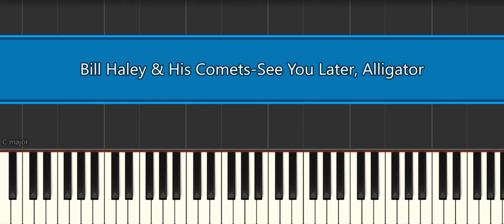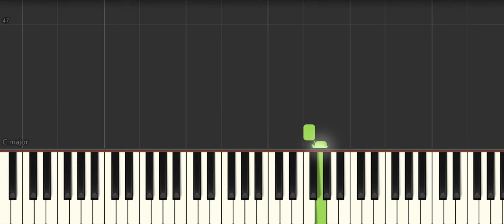Bill Haley & His Comets See You Later, Alligator [Easy Piano Tutorial] (Synthesia) Right Hand Only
How to play “Bill Haley & His Comets See You Later, Alligator [Easy Piano Tutorial] (Synthesia) Right Hand Only" ♪ In this EASY PIANO TUTORIAL for beginners simplified version you can learn HOW TO PLAY on piano ! :) ♪